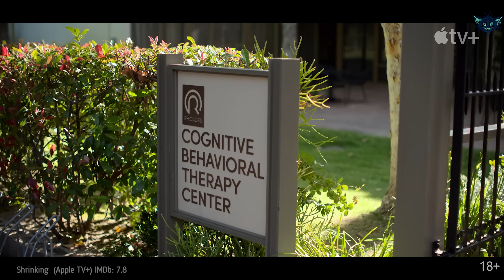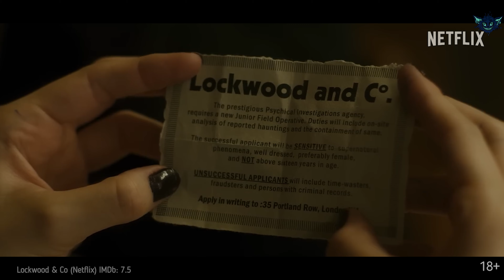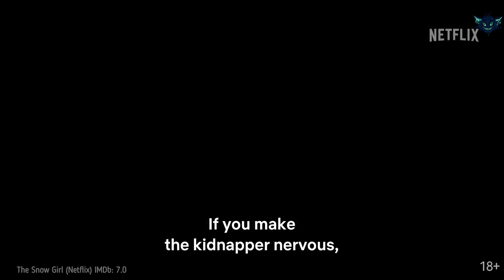10 Best New Series 2023 on Netflix, Amazon Prime, AppleTV+ - Great New Web Series to Binge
Hello everyone and welcome to my ShadowTavern. Today's episode features 10 great new series to binge!
An intriguing mystery, the long-awaited thriller, a supernatural adventure, a historical drama, and more in today's issue!
Make yourselves comfortable, warm yourself up with some delicious tea, and have a great time watching.

Episodes:

00:00 Intro
00:15 Clarkson's Farm S02 (Amazon Prime Video) IMDb: 9.0
01:01 Happy Valley S03 (BBC One) IMDb: 8.5
01:47 Poker Face (Peacock) IMDb: 8.1
02:46 Extraordinary (Disney+ / Hulu) IMDb: 7.9
03:43 Shrinking  (Apple TV+) IMDb: 7.8
04:34 You S04 (Netflix) IMDb: 7.7
05:30 Les combattantes / Women at War (Netflix) IMDb: 7.5
06:18 Lockwood & Co (Netflix) IMDb: 7.5
07:23 Kajino / Big Bet (Hulu) IMDb: 7.1
08:10 The Snow Girl (Netflix) IMDb: 7.0
09:16 Ending

10 Best New Series 2023 on Netflix, Amazon Prime, AppleTV+ - Great New Web Series to Binge

Welcome to our series review of all the new series released in 2023!
We'll be taking a look at the top web series on Netflix, Hulu, Amazon Prime, Apple TV+ and more.
From the best Netflix original series to the best new series on all streaming platforms, we've got you covered in our review of the best series of 2023 so far.
Check out our rundown of the new Netflix series, the new Disney+ series, the best new tv shows and web series on all of these streaming platforms, and more.
We'll show you the best series to watch this year and what's new on Netflix and other streaming services.
Don't miss out on all the new series released in 2023!